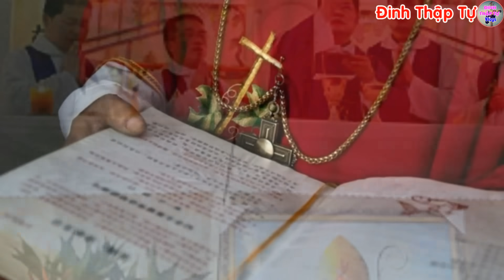🔴Tin Mới! Xót Xa 1 Giám Mục Vừa Bị Chính Quyền Bắt Giam - Xin Cầu Nguyện l Đinh Thập Tự Mới Nhất